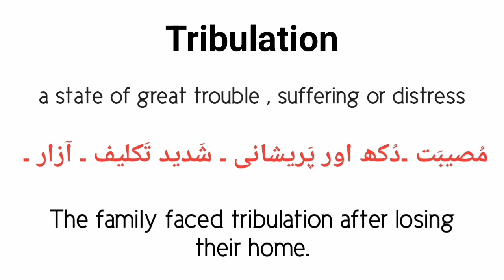Tribulation meaning in urdu/hindi || Tribulation k kya matlab hai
What is tribulation
Tribulation urdu meaning
Tribulation english meaning
English to urdu
Tribulation in sentence
Words meanings